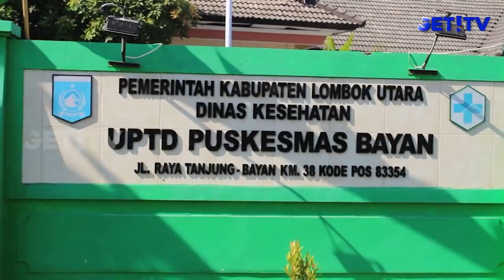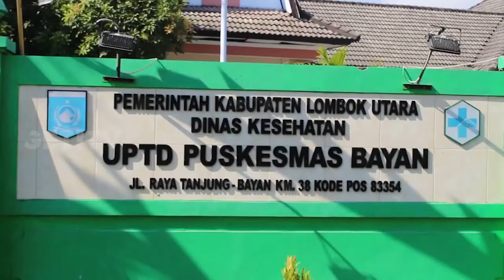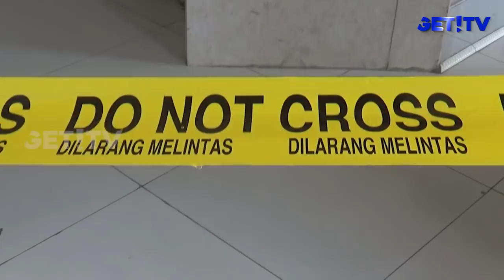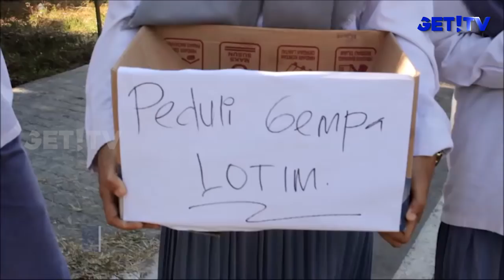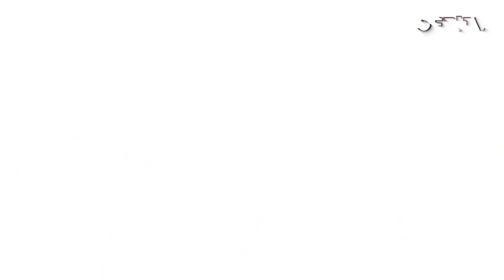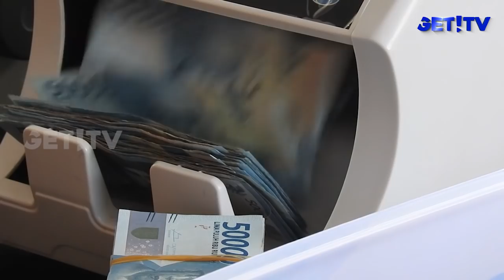GET! NEWS | 30 JULI 2018 | GET! TV